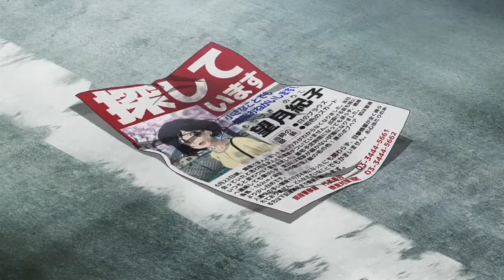Gate AMV Sabaton - Inmate 4859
Я посвятил это AMV героиням Gate, пострадавшим из-за принца Зорзала - гражданке Японии Норико Мочидзуки, бывшей королеве кроликов-воительниц Тьюли и принцессе Пине Ко Ладе. Надеюсь, зрители оценят.
I dedicated this AMV to the heroines of Gate who suffered because of Prince Zorzal - Japanese citizen Noriko Mochizuki, former Queen of the Warrior Bunnies Tuly and Princess Pina Ko Lada. I hope the audience will appreciate it.